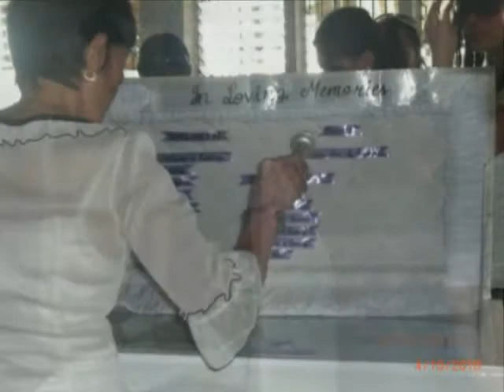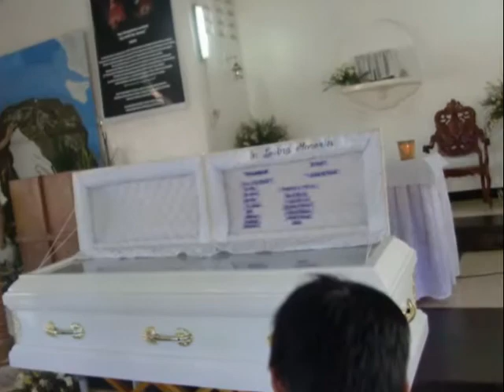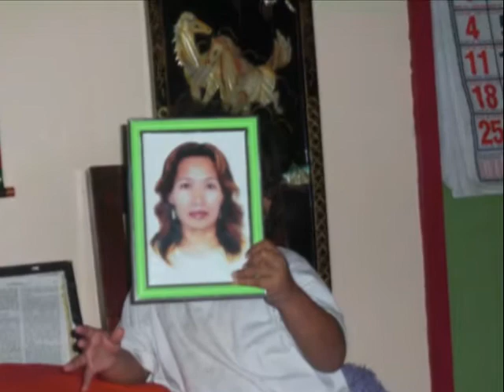In Loving Memories of Mama Merly Dularza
we miss you ma..
-Apol